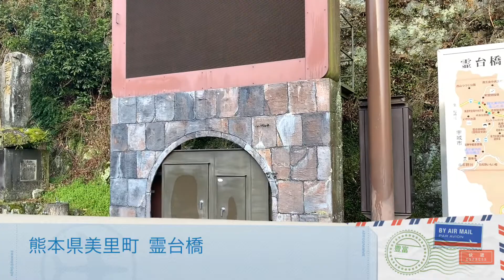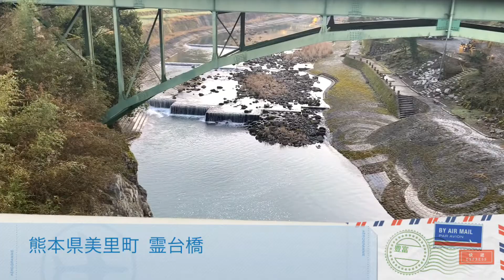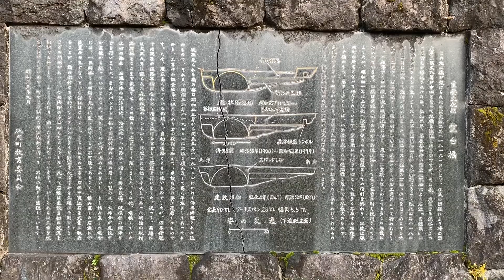(夫婦宮崎旅)熊本県美里町 霊台橋